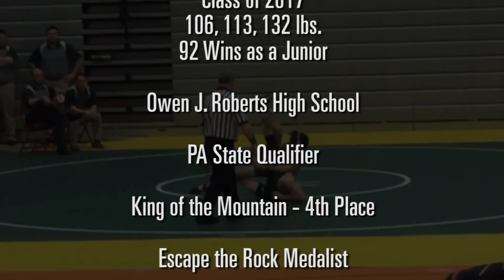Ryan Resnick Sports Documentary-Wrestling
Owen J. Roberts High School, Pottstown, PA wrestling recruit Ryan Resnick.